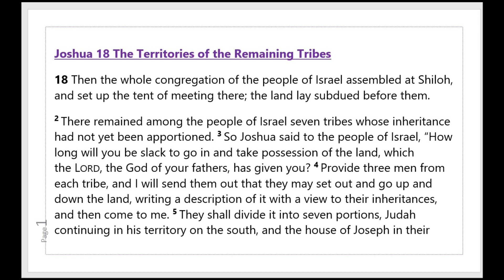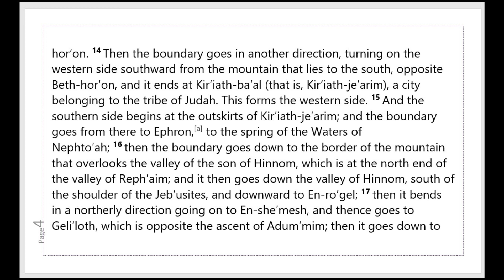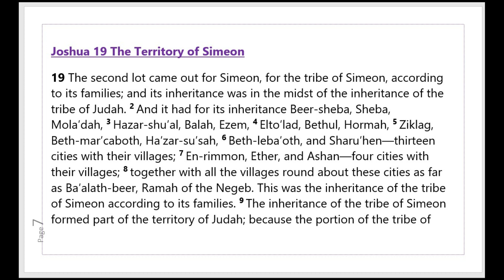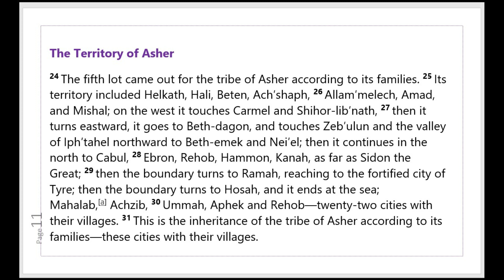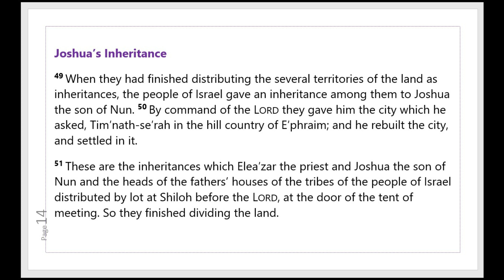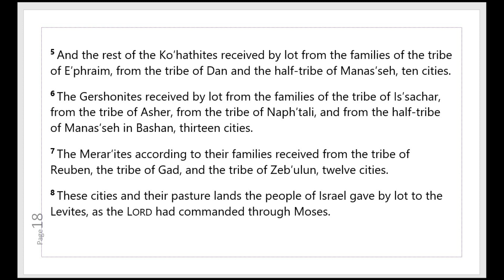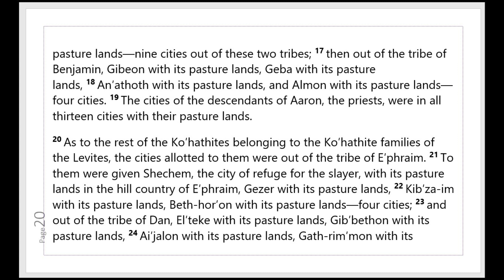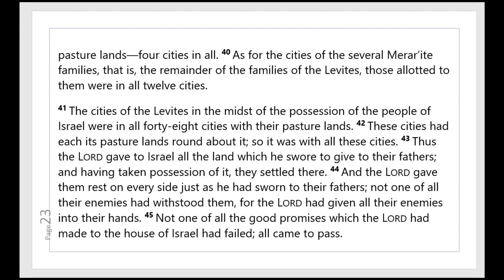JOSHUA Chapters 18, 19, 20 & 21